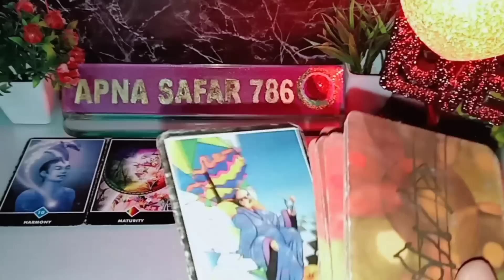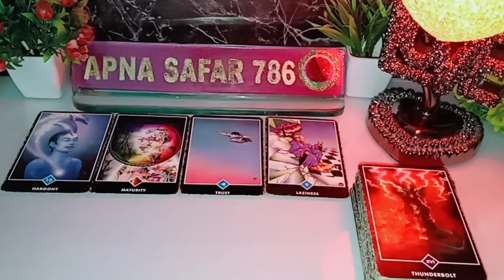😍THODI DER PEHLE WO KIS SE AUR KYA BAATEIN KAR RAHE HE AAPKE BARE MEIN? TAROT READING March 26, 2023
1:- it's a general and collective reading and also it's not gender specific.this is timeless/for all zodiac signs reading.
2:- this reading describe what you are manifesting in your life by your current energy and thoughts.
3:- watch these videos for entertainment and guidance purpose and don't take any major decisions of your life based on tatot reading.
4:- this channel and videos are not responsible for what you do in your life. 5:- I don't do personal reading so be aware of froud people.
6:- I never provide my number in comment & description section please be aware of scammers & frouds.